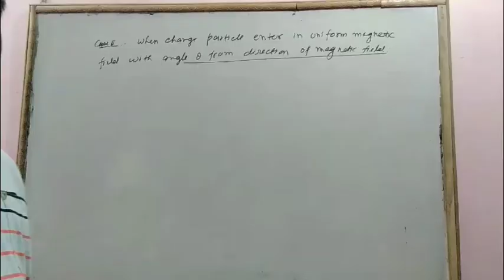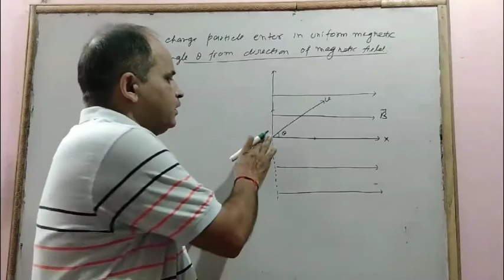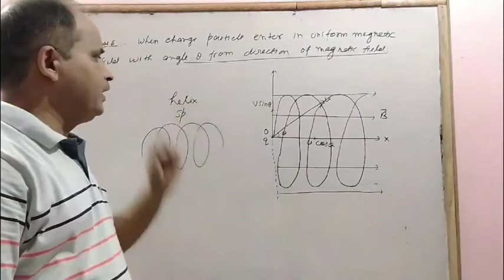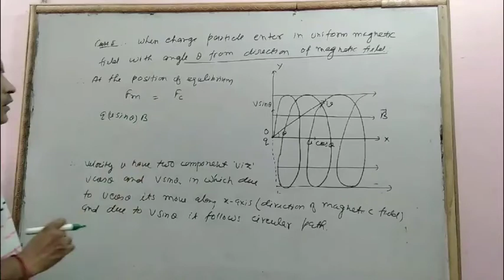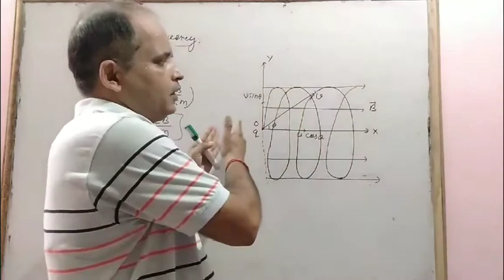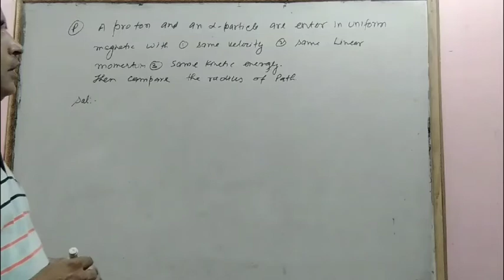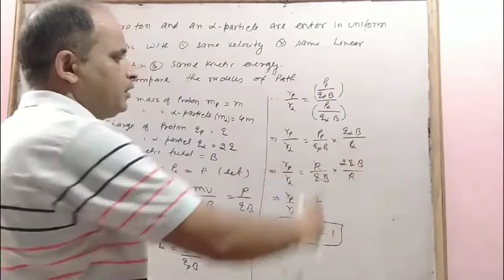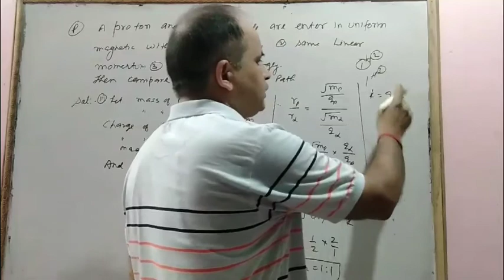CL-XII(CH-06 MAGNETIC EFFECT OF ELECTRIC CURRENT-16)(MOTION OF CHARGE PARTICLE WITH ANY ANGLE IN M.F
CL-XII(CH-06 MAGNETIC EFFECT OF ELECTRIC CURRENT-16)(MOTION OF CHARGE PARTICLE IN UNIFORM MAGNETIC FIELDS WITH AN ANGLE FROM DIRECTION OF MAGNETIC FIELD)